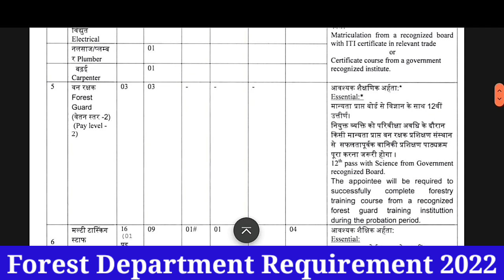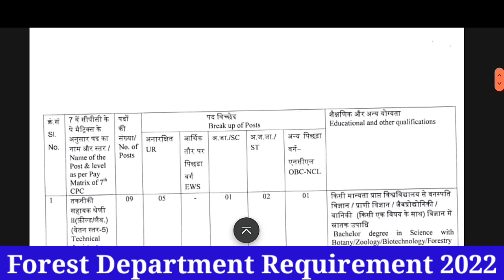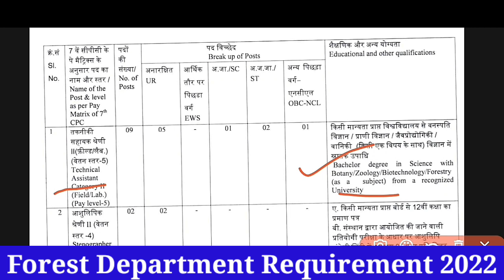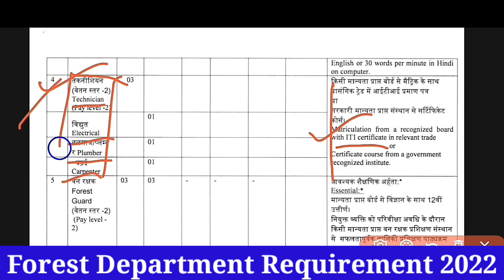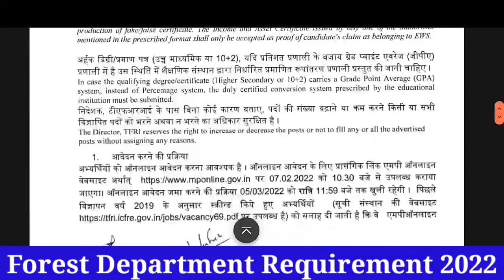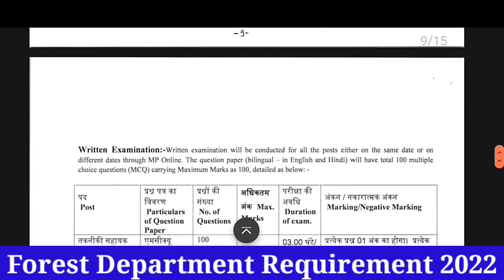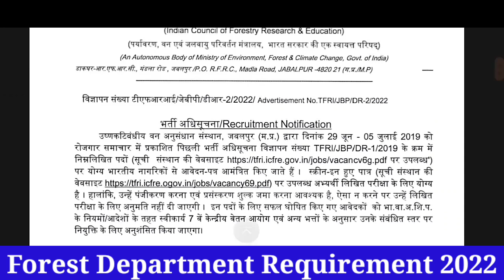Forest Department এ নিয়োগ|| যোগ্যতা-10th /12th /Graduate|| tripura latest government job vacancy2022